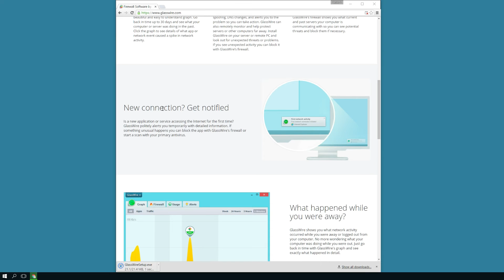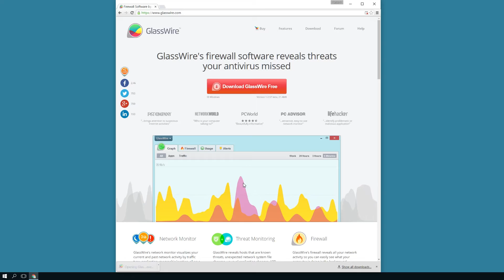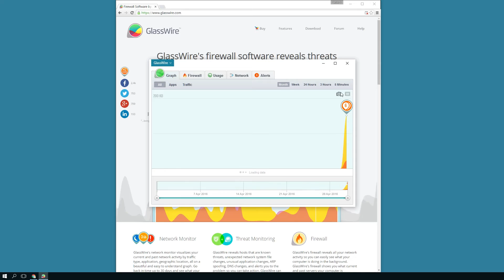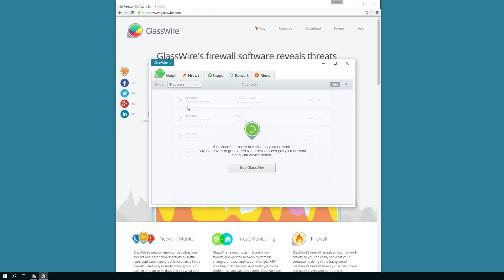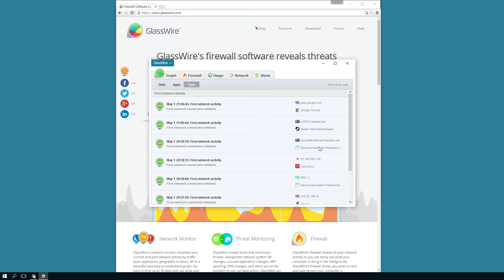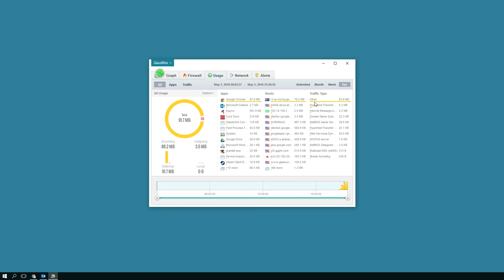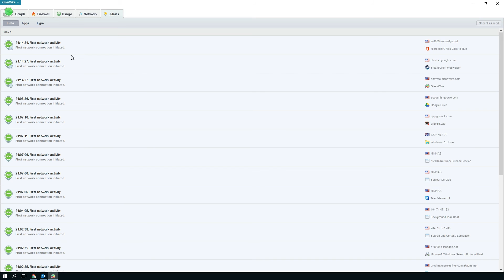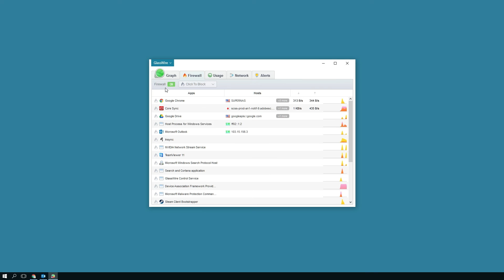Protect & Secure Your Home Network With Glasswire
GlassWire is a all in one Home Networking, Firewall, Antivirus, Monitoring software for Windows. It's main purpose is to monitor internet traffic on your home computer.

With privacy and security an all important topic, this software can help you see what is going on behind the scenes of your pc.

This has to be one of the best free firewall software packages of 2016! If you are serious about you home network security, you need a firewall.

Not only does Glass Wire secure your internet connection, it's also the best tool for network monitoring, detecting threats, blocking threats and even antivrius!

So if you don't already have a fire wall other than windows firewall, then make sure you check out GlasWire as it's one of the best firewall software packages out there for Windows.